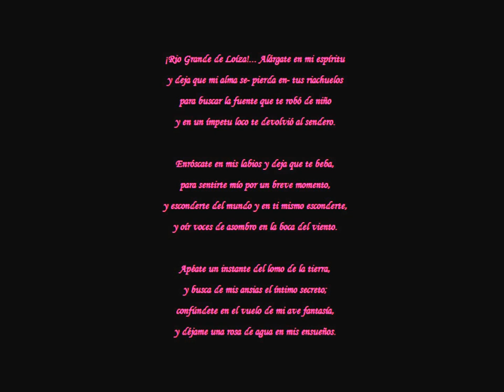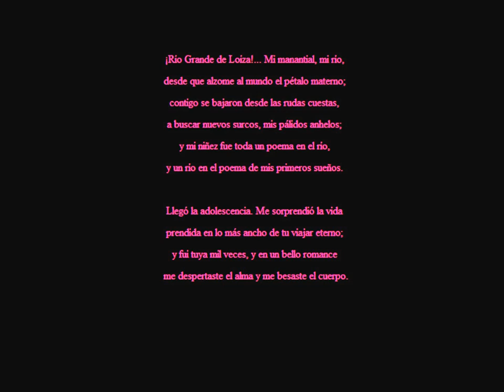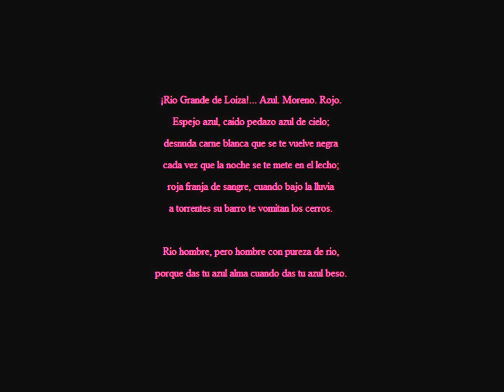Julia de Burgos